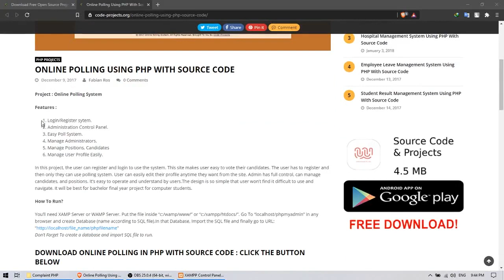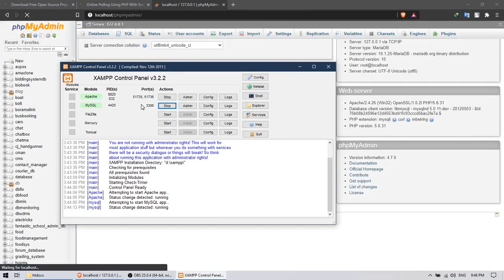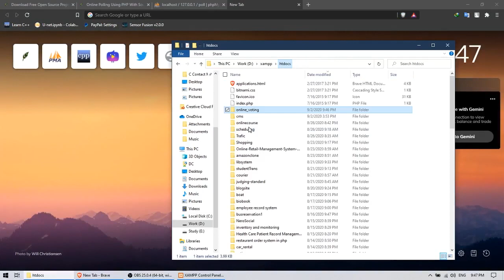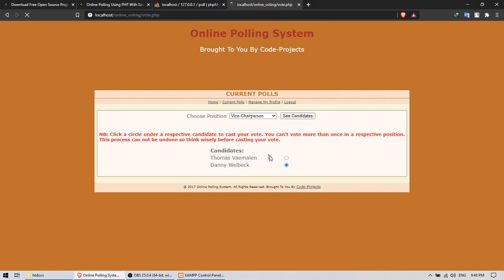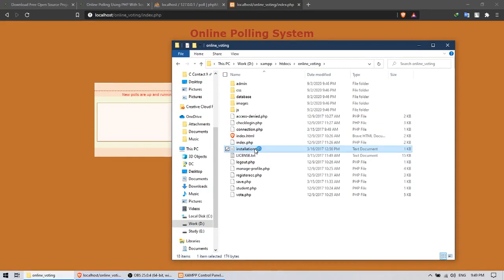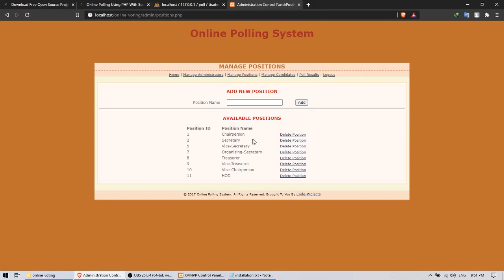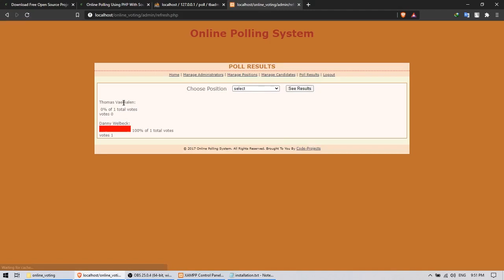Online Polling System using PHP | Source Code & Projects